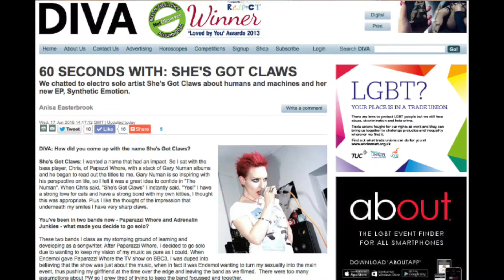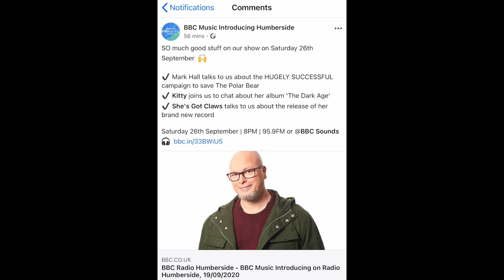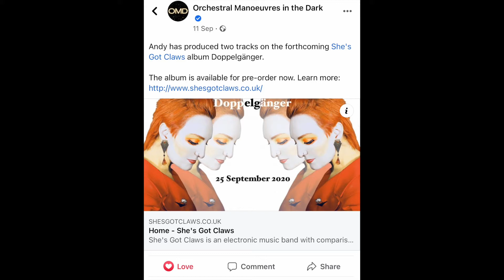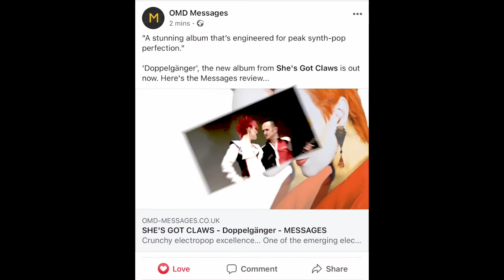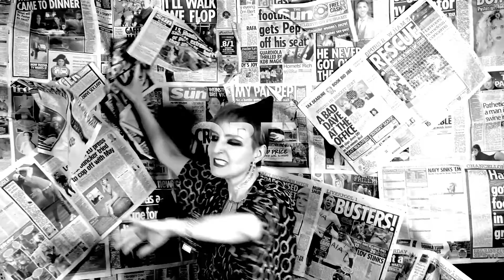Unbelievable, EMF, Cover Version, She's Got Claws, Clips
An introduction to She's Got Claws. If you are not familiar with SGC, here are a few video clips (No Justice & Adulation) combined with magazine features, reviews & promo photos.
The song which you can hear over this introduction is written by EMF.  This was the only cover song SGC had made until the Androgyny EP with Montage Collective in 2021.

Bass: Chris (She's Got Claws)
Guitar:  Shaun Richardson
Electronic drums, vocals, programming, arrangement, synths: Micci

Song: Unbelievable
Written by: EMF